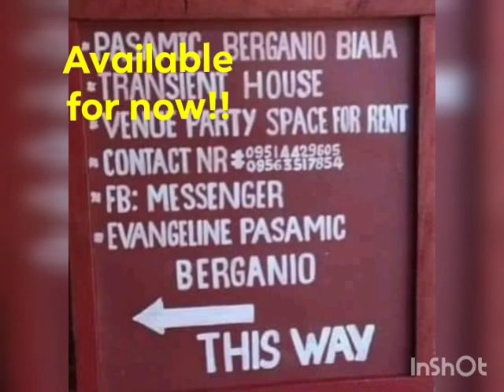PASAMIC BERGANIO BIALA'S TRANSIENT HOUSE LOCATED@ #079 IPIL IPIL ST BRGY CABATUAN UMINGAN PANGASINAN